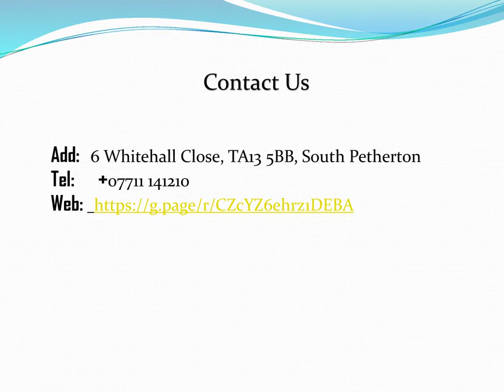Get the best Emergency Plumber in South Petherton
If you need Emergency Plumber in South Petherton. Then contact NEW ERA PROPERTY SOLUTIONS (SOUTH WEST) LIMITED. They are available 7 days a week for all your plumbing, boiler, and heating needs. They can help with anything related to plumbing and heating and be there if you want to update your system, carry out a service or come as an emergency call to help when the unexpected happens.